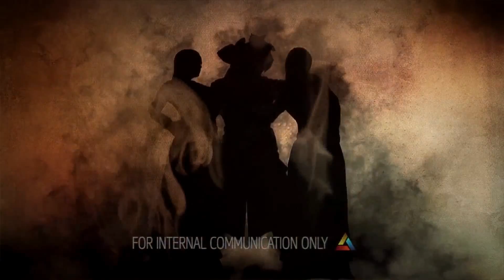Let's play Assassin's Creed 4 [Black flag] #68 - Hexerei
Ein weiteres Assassin's Creed -- Spiel, aber dafür mit einer etwas anderen Grundidee.
Egal, wie man diese Idee findet, es ist erneut wieder für jeden Gamer etwas dabei.
Allein graphisch ist das Spiel spielenswert, auch die Story von dem Freibeuter Edward ist spannend und lässt einen die Geschichte hautnah erleben.